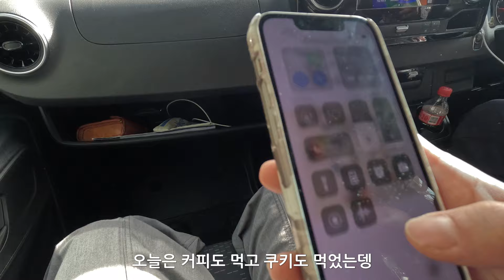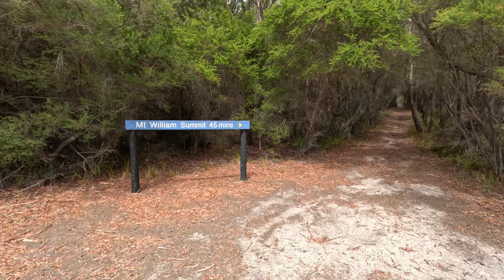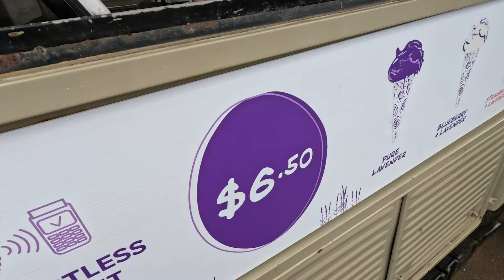그냥 캠핑카 타고 드라이브 하는 동영상 / 타즈매니아 4일차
타즈매니아 8박9일 여행을 했고
이제 여행 영상은 3~4일차 정도 남았겠네요
영상을 올리면서 여행이 한번 더 끝나가는 기분이라
섭섭한 기분이듭니다 ㅎㅎㅎㅎ
저는 제가 했던 여행이라 재밌게 보고 있는데
다른분들은 지루하게 보시지 않을까 걱정인데
어떠실지 궁금하네요.